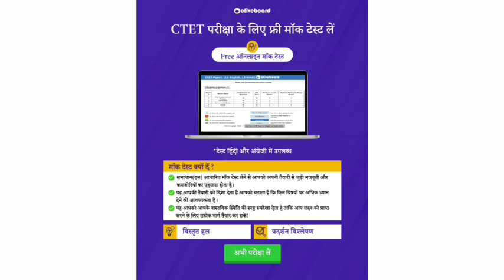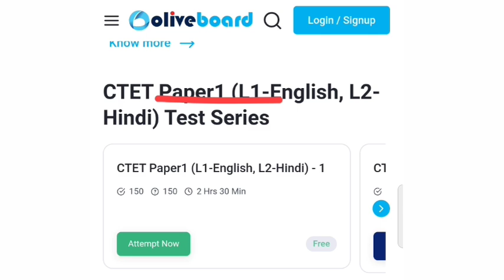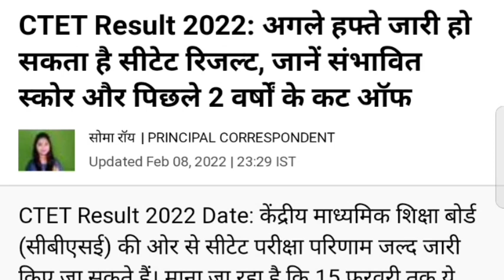CTET Result 2022 Kab Aayega | CTET Result 2021 | CTET Latest News Today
CTET Result 2022 Kab Aayega | CTET Result 2022 | CTET Result 2021 | CTET Latest News Today

CTET Result 2021 | CTET Latest News Today | CTET News Today | CTET Result 2022 Kab Aayega

ctet
ctet exam date
ctet eligibility
gradeup ctet
unacademy ctet classes
best site for ctet preparation
ctet paper 1 preparation
ctet last 10 years solved papers

ctet_application_form_2021, ctet_2021
child development for uptet,
child development mcq,
child development pedagogy,
child development question|

history GK quiz science GK for SSC CPO general science for SSC CHSL general science live class for SSC general science most important question for RRB NTPC railway group D all competition exam GK GS

ctet syllabus,
ctet 2021,
ctet classes,
ctet preparation,
ctet himanshi singh,
ctet previous year question paper,
ctet apply,
ctet act case,
ctet appearing form kaise bhare,
ctet academy,
ctet act case latest update,
ctet books,
ctet books 2021,
ctet bal vikas pedagogy,
ctet book list,
ctet best books 2021,
ctet exam,
ctet 2021 notification,
ctet cdp,

1. When will be the CTET exam?
2. 2.When will CTET notification come?
3. 3.Why delay in CTET exam?
4. 4. CTET application kab aayega

CTET OFFICIAL ANSWERKEY || CTET LATEST NEWS TODAY || ऑफिशियल आंसर की कब आयेगी | आंसर की डाउनलोड करें